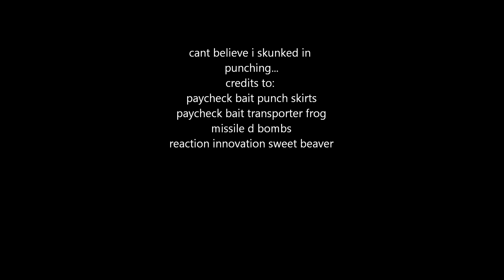california delta 8-15&17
had two bites in the first day of scouting newer areas to fish. second day, i somehow managed to skunk!!!SMH...overall it was great fishing!!!